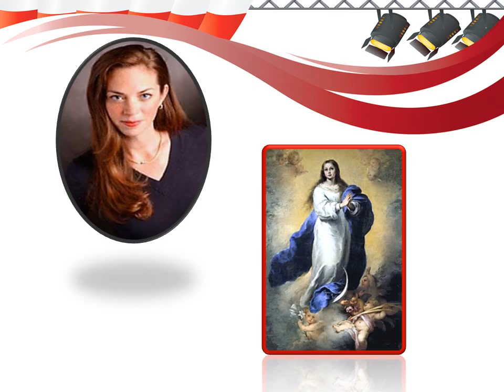Видеообзор выставки «Книжный подиум Современное прочтение», ОА, , 2021Книжный подиум июнь